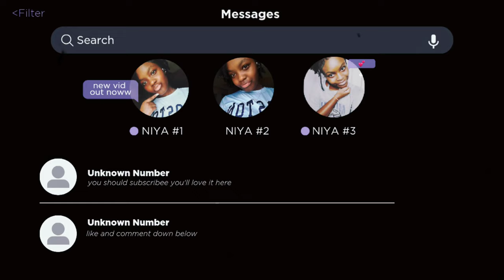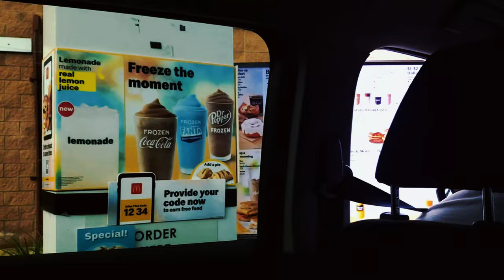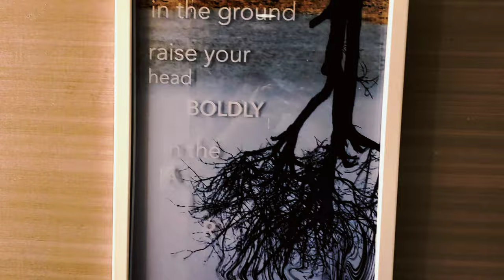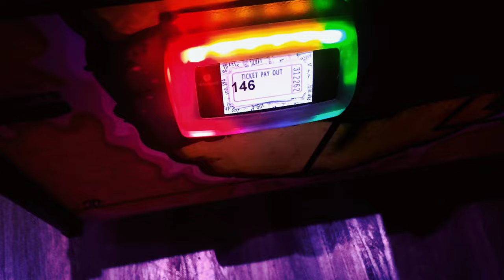VACATION VLOG: Baseball Game, Arcade, Food, Shopping, TikTok Store, Hotel & More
fypシ゚viral
In today’s video I will be taking you guys along with me to go on vacation. I hope you all enjoyed this video !

CapCut: @niyaachelle (Free YouTube Intro Templates for FREE)
BOOK MY GRAPHICS BY DMING ME ON IG OR TIKTOK!

Timestamps:
0:00 - Introduction/ Preview
1:32 - Picking Up Rental Car
2:06 - On the Road
3:55- Oklahoma Renaissance Hotel
7:10 - Food and Gym
7:41 - On the Road to St. Louis
11:10 - St.Louis
12:47 - Baseball Game
12:53 Outro/ Vacay Dump